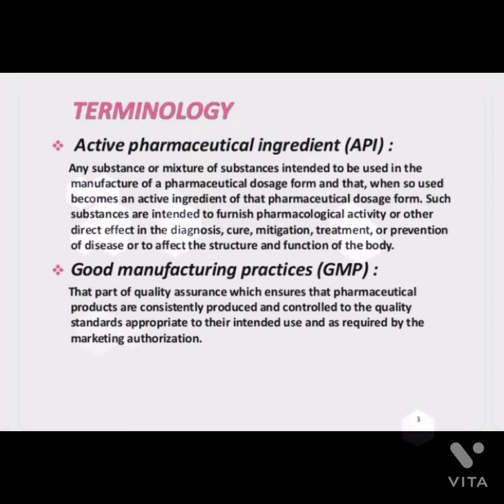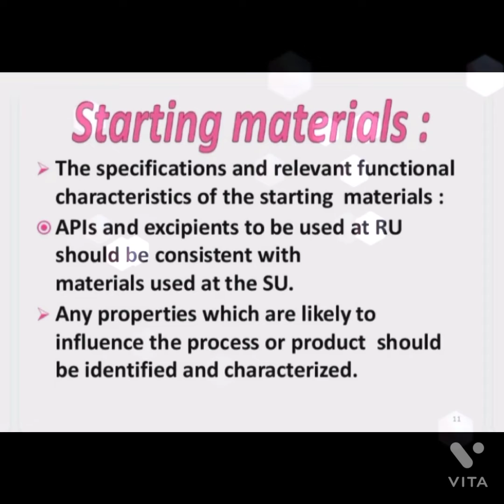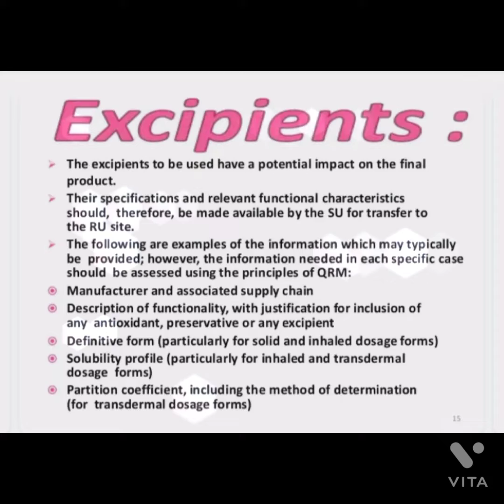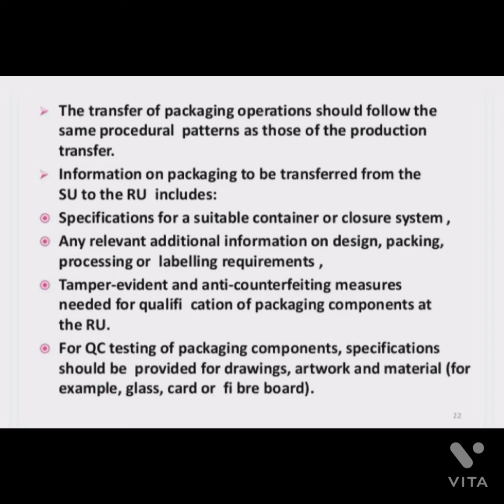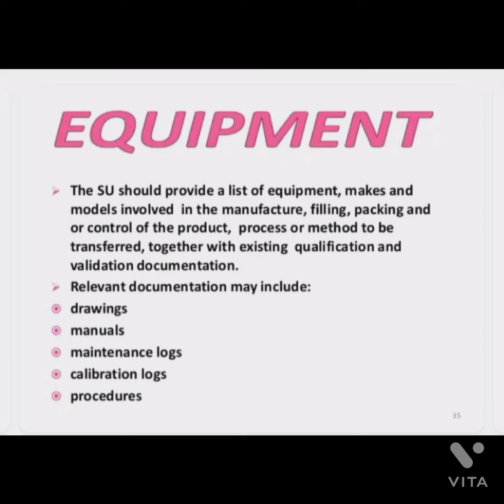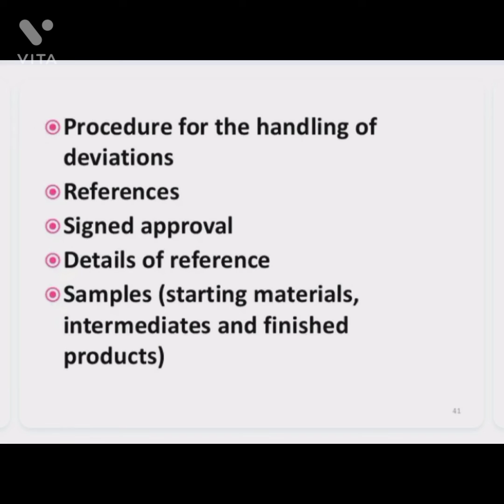Industrial pharmacy-II , topic - technology development and transfer. B. Pharm 7th Semester!!